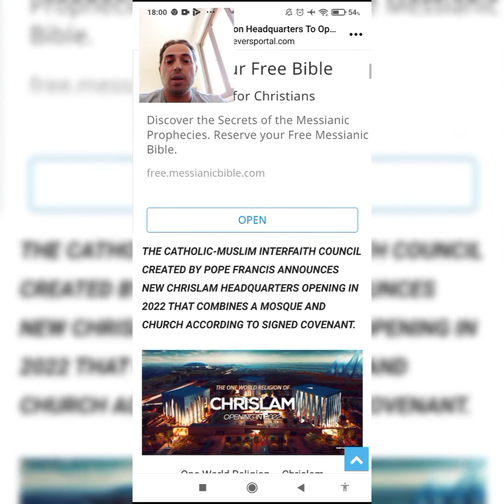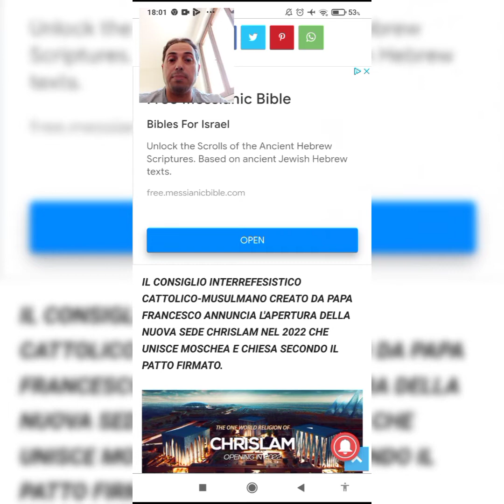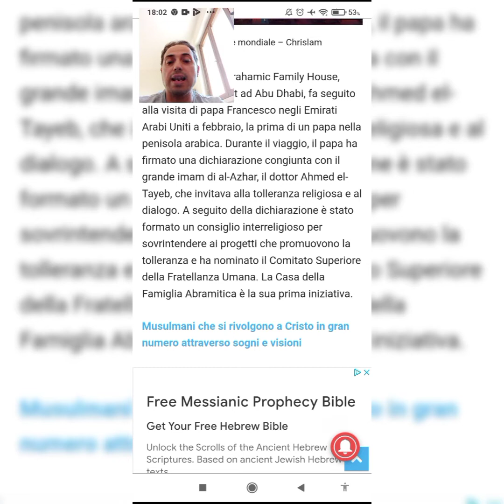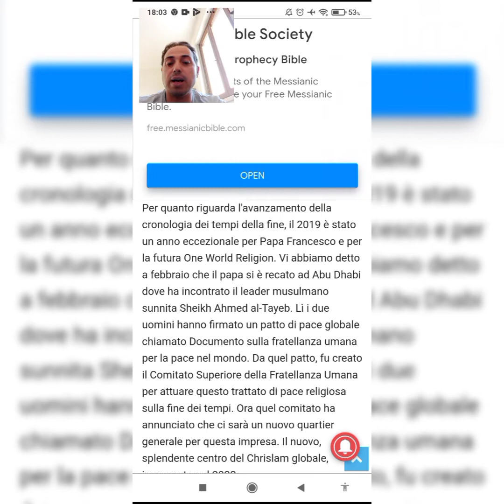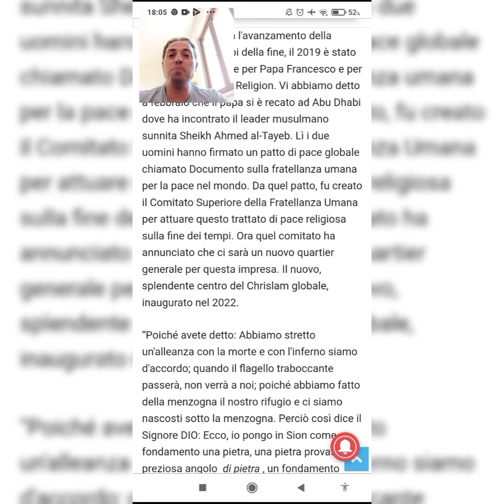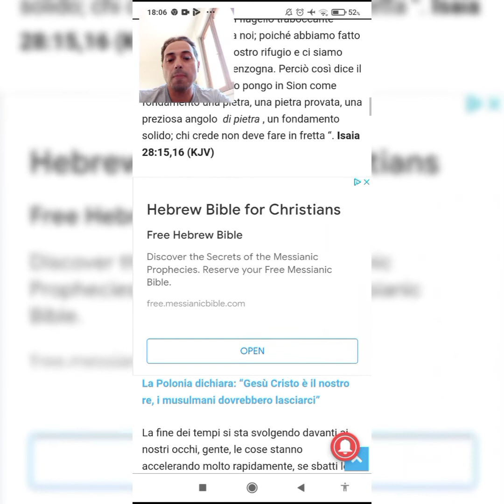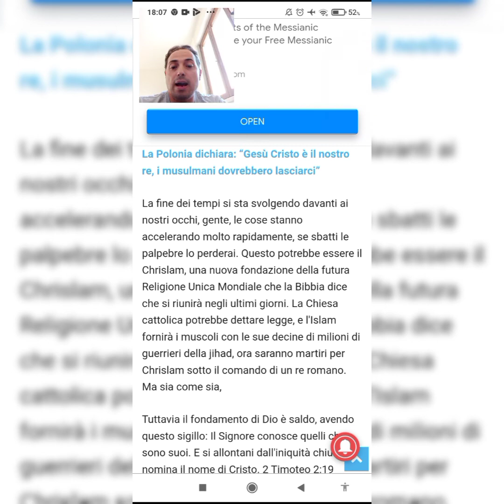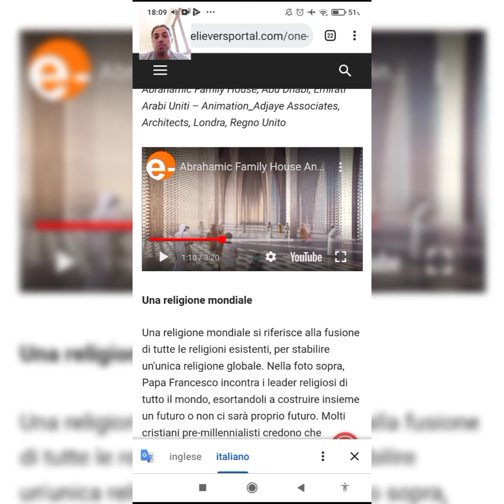Nuova Religione Mondiale 2022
⚠️chiedo scusa gli utenti per l'errore effettivamente è 👉Emirati👈

Una sede della religione mondiale aprirà nel 2022
articolo👇